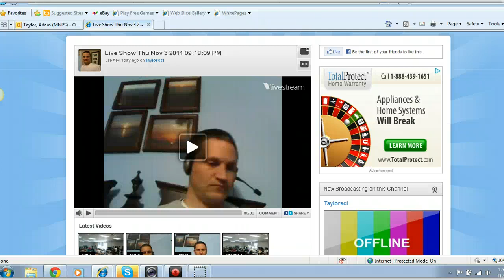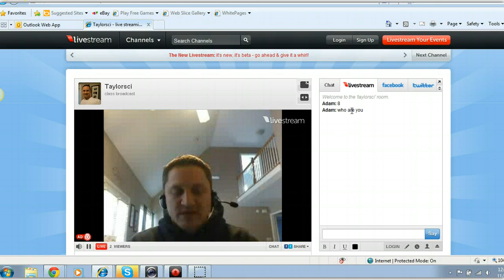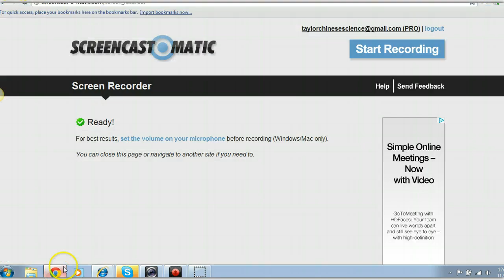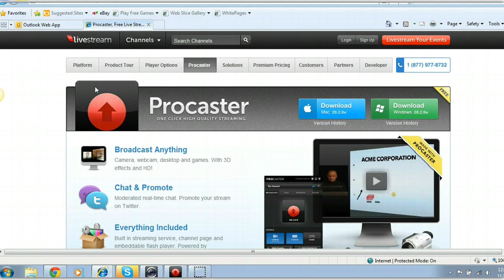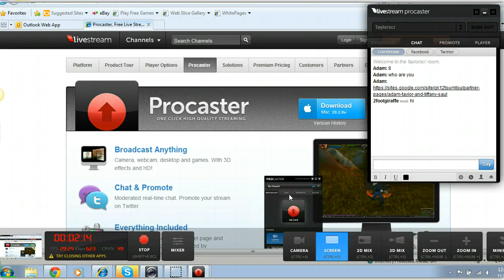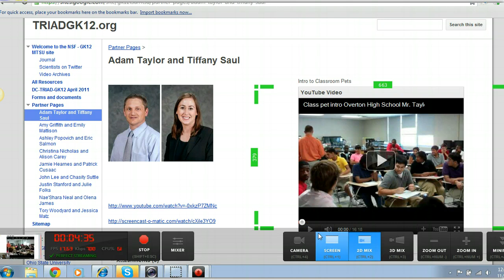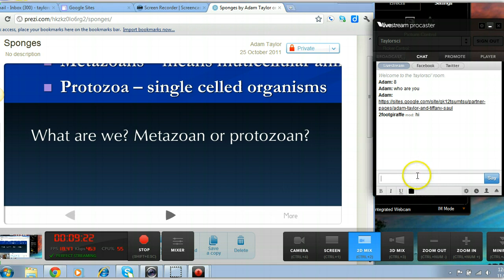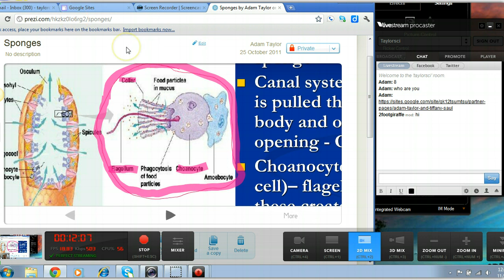Livestream Demo for IWOC